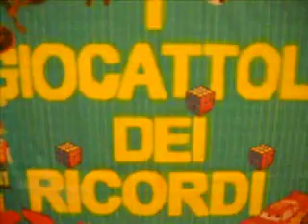DRAG RACER BLU FLAME GIOCHI PREZIOSI CAR AUTOMAKES STEAM BATTERY OPERATED VINTAGE TOYS GIOCATTOLO